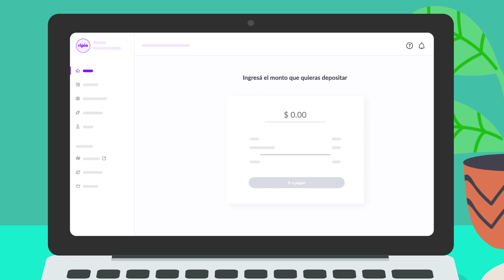🤝 DEPÓSITOS MERCADO PAGO en RIPIO | 📚 Ripio Academia #11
Para poder comprar criptomonedas, primero necesitamos fondear nuestra cuenta de Ripio.
En este tutorial vamos a ver paso a paso cómo depositar pesos desde Mercado Pago a tu cuenta y seguir explorando el mundo cripto.

🛰️ Si querés seguir aprendiendo del mundo cripto en un lenguaje claro para cualquier ser humano, te invitamos a dar una vuelta por nuestro Launchpad:

¡Usá nuestra plataforma para comprar tus primeras criptomonedas!